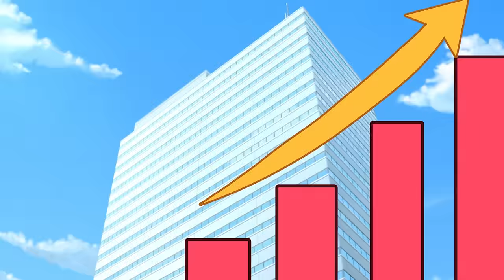My Parents Favor My Little Bro So We Cut Ties & I Thrived as an Entrepreneur! But…[RomCom Manga Dub]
◆About the Movies
The videos on this channel are original content produced by Aoharu Manga Library.
The creators of this channel have made these videos with the utmost sincerity, and the copyrights are protected by law.

◆Sound Source
 - DOVA-SYNDROME